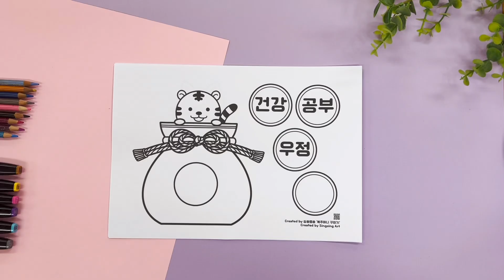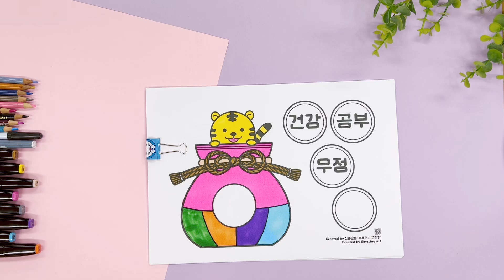[무료 도안] 복주머니 꾸미기 (Free printable, Lucky bag)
오늘의 만들기는 복주머니 꾸미기입니다😊
예로부터 새해나 중요한 날에 복주머니를 선물하며
복을 기원했다고 합니다.
소중한 나 혹은 소중한 사람에게 ㅇㅇ주머니를 선물해봅시다🎊

🎨영상 사용 재료 및 도구
-도안: A4 용지
-채색 도구: 프리즈마 유성색연필, 신한 마카

📥Naver Blog - 도안 다운 전 유투브 구독 꾹!
비밀번호는 영상 속에 있습니다. (연두색 자막)

❤️활동 작품 사진은 언제나 환영합니다!!
이메일, 블로그(댓글), 인스타그램(@singsingart태그)로 보내주세요~
보내주신 사진은 싱송쌤송 인스타그램에 업로드 될 수도 있습니다.

피드백, 아이디어는 언제나 환영합니다!